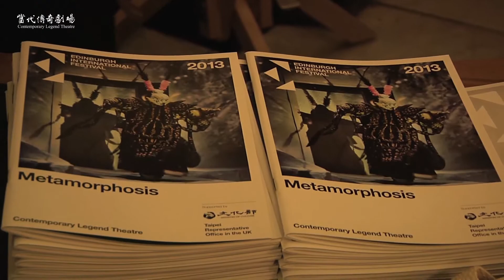當代傳奇劇場《蛻變》預告｜ContemporaryLegendTheatre_Metamorphosis_CF_ 2013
葛里戈．薩姆薩在《蛻變》小說中，一覺醒來竟變成蟲，遭到社會鄙視，家人唾棄，最後孤寂死去。

這齣名為《蛻變》結合京劇與影像科技的全新創作，其實隱藏多篇卡夫卡名著段落，包括《判決》、《在法的門前》等，甚至融入卡夫卡的情書，劇中有著與父親的強烈糾葛，表現他眼中卡夫卡的戀妹、戀母情結，他化身為女人特意纏上蹻鞋，象徵青春的甜美與束縛。

吳興國大膽冒險，引觀眾進入卡夫卡奇特的心靈迷宮。一扇扇門中門開了，一層層夢中夢醒了，一步步潛入卡夫卡的意識卻意外發現了相同存在的自己。形而上的東方寫意表演，呼應卡夫卡超寫實的精神舞台，十位樂師現場演奏，音樂在淡淡韻致中醞釀，形成極端張力，影像觸碰著演員的情緒，挑起與卡夫卡共同的生命記憶。

人類的失落是由於喪失了信心和本性，吳興國想喚醒那隻放棄自我的蟲，不讓他的靈魂和嵌入身體的蘋果一起腐爛，真誠祝福，願他找到自我，回歸大自然，自由呼吸！

In Kafka’s “Metamorphosis,” Gregor Samsa wakes up to see that he has transformed into a bug.
Despised by society and hated by his family, he dies in loneliness.

“Samsa” literally means “I am alone” in Czech. Wu Hsing-kuo of Taiwan’s Contemporary Legend Theatre decides to present the theme in a solo performance incorporating elements from both East and West. A body trained in Peking opera contained in a Kafkian bug, he shakes the long, antenna-like feathers on his head and wears an armor-like shell on his back, narrating the loneliness specific to a modern man under familial and social pressure to survive.

Entitled Metamorphosis, this production incorporates Peking opera, multimedia, and other works by Kafka, including “The Judgment,” “Before the Law,” and his love letters. It presents strong tension between father and son, Kafka’s inhibited love for his sister and his mother. Wu Hsing-kuo enacts a woman, as the tilts he wears symbolize youth’s beauty and bondage alike. This is an adventure, an attempt to guide the audience into a peculiar Kafkian maze of the mind. Doors after doors are opened, dreams after dreams interrupted, as they enter further into Kafka’s subconscious mind and find themselves there.

The production features performance of Eastern metaphysics and impressionism, in resonance with Kafka’s surreal and spiritual stage. Live music by ten musicians creates strong tension after gradual delicate fermentation. The images coincide with the actor’s emotions, as they together evoke living memory shared with Kafka.

The sense of loss we feel is caused by our loss of faith and our original selves. Wu Hsing-kuo hopes to wake up the bug from self-abandonment, so his soul does not rot with the apple entrenched in his body. Let us send him our best wishes for his self-discovery, return to nature, and liberty!